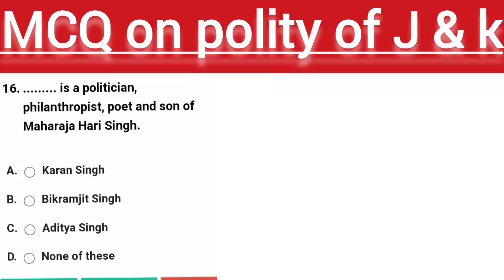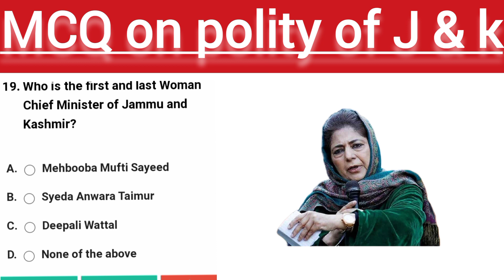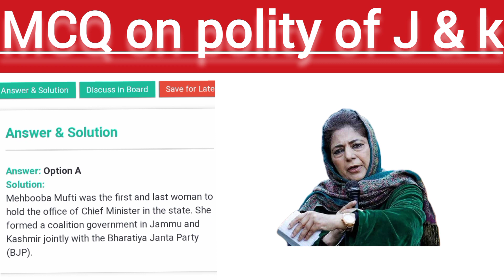MCQ on Polity of Jammu and Kashmir ! Polity of Jammu and Kashmir !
Polity of Jammu and Kashmir
economy of Jammu and Kashmir